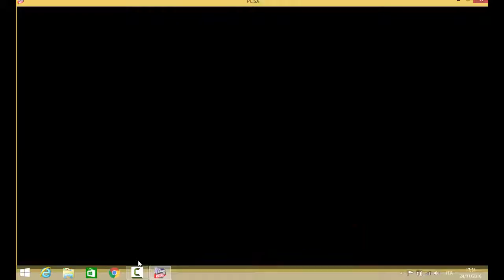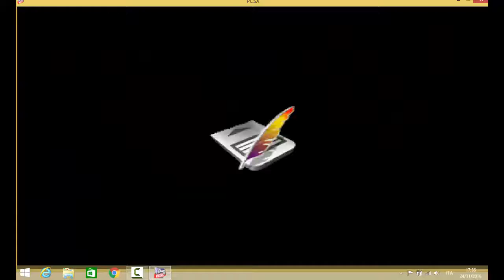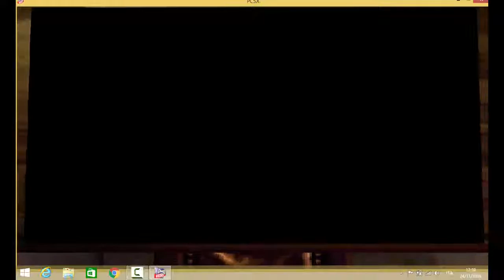La pozione polisucco - Harry Potter e la camera dei segreti #8